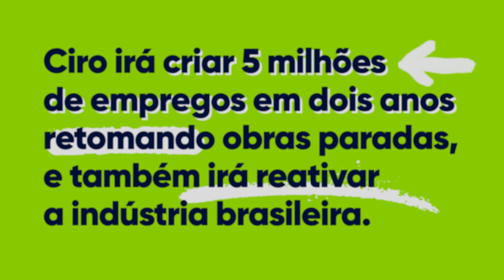MAIS DE 12 MILHÕES DE BRASILEIROS DESEMPREGADOS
Já nos dois primeiros anos de meu governo, vou criar 5 milhões de empregos. Veja como!

ACOMPANHE O CIRO NAS REDES